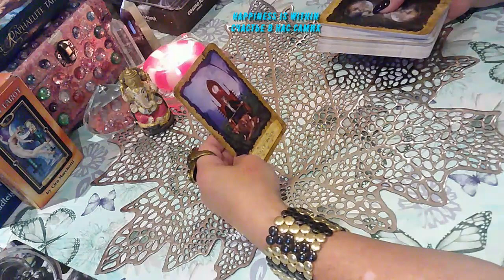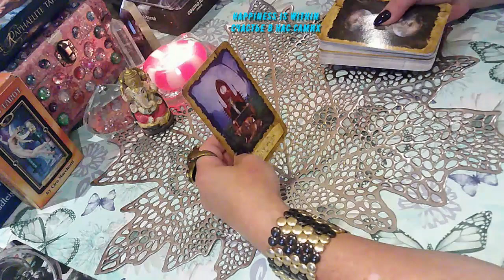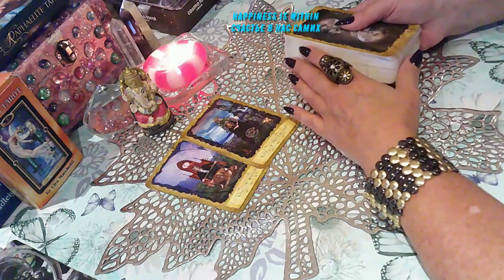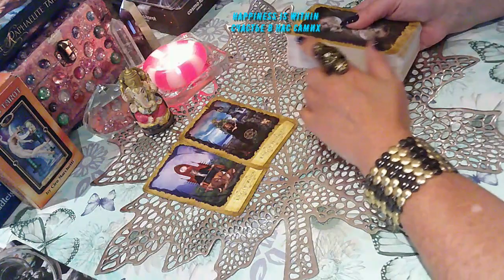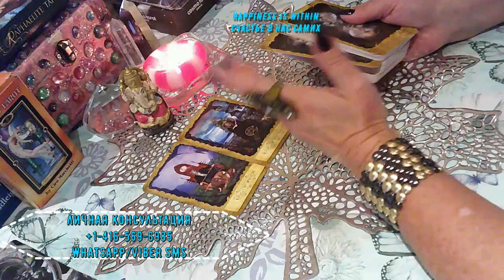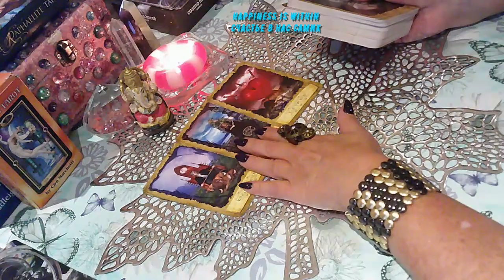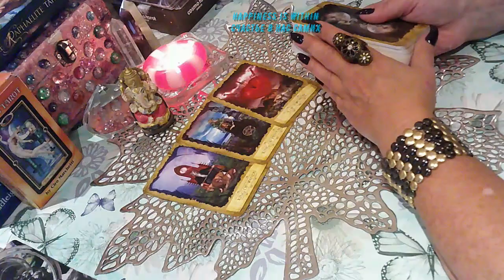CARD OF THE DAY TUESDAY/КАРТА ДНЯ ВТОРНИК/tarot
КАРТА ДНЯ ВТОРНИК/CARD OF THE DAY TUESDAY